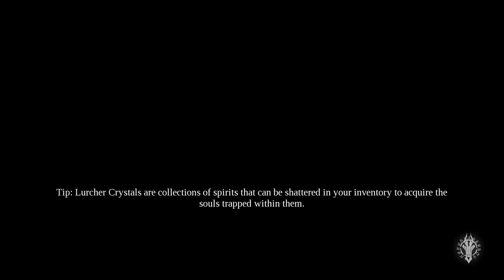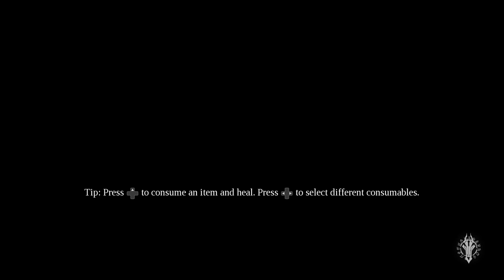Darksiders 3 - (Xbox One X Enhanced) Playthrough Part 1